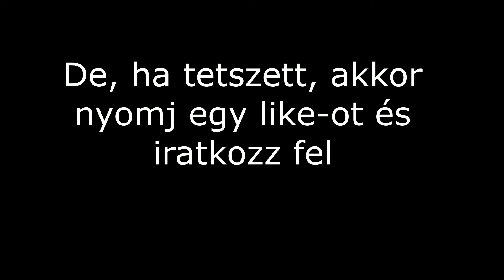Putin meme vs Rock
Ez csak vicc, tényleg ne vegye senki komolyan!